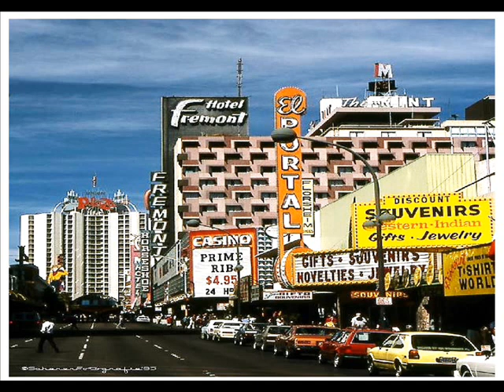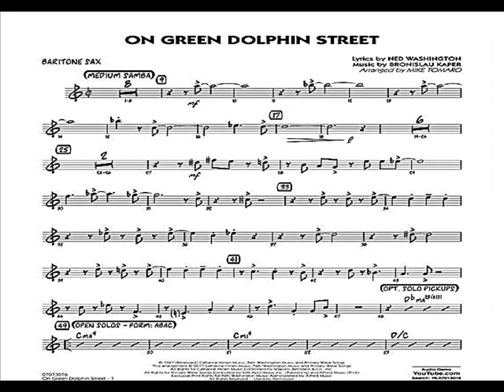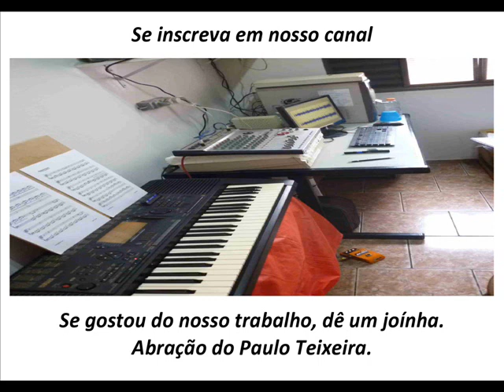ON GREEN DOLPHIN STREET BY PAULO TEIXEIRA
“De graça recebestes, de graça deveis dar!”(Mt 10,8)
Por isso não permitimos anúncios nesse canal! Canal filantrópico.
"Freely you have received, freely you must give!"(Mt 10.8)
That's why we don't allow ads on this channel!